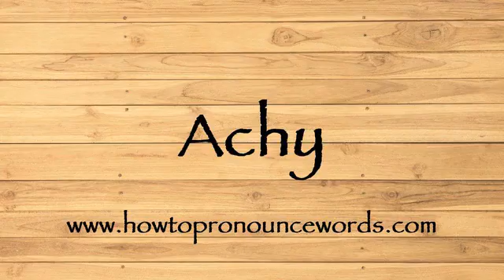How To Pronounce Achy In American English ? How To say Achy in English.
To learn about "how to pronounce Achy in american english" topic , please click:

Our video is all about "how to pronounce Achy in american english" subject   but we   try to cover the   subjects:
-how to pronounce Achy in english
-how to pronounce Achy in british english
-how to pronounce Achy correctly

Take a deep breath and see the following video about how to pronounce Achy in english
how to pronounce Achy in american english is a WARM subject and I did my best to produce a YouTube video around this subject

If you want to learn even more regarding how to pronounce Achy in english I recommend you to have a look at our other videos

That brings me to the end of the video, however if you desire more complimentary "how to pronounce Achy in american english" pointers, visit our